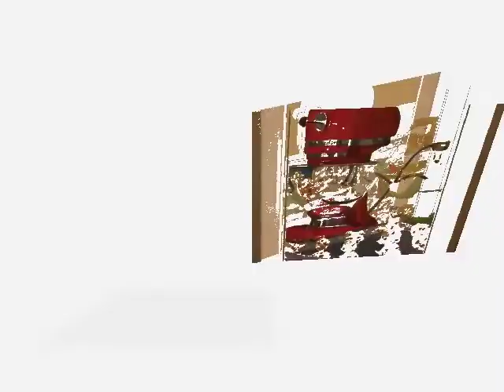ART - The BIG Show • BAA at CMH.mov